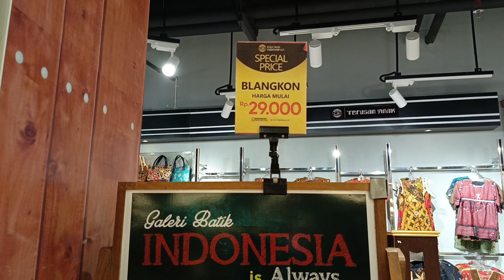Love Batik Indonesia